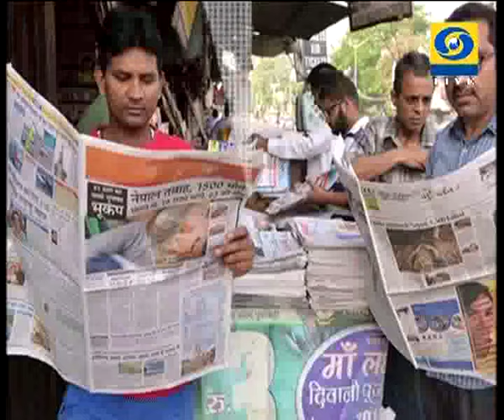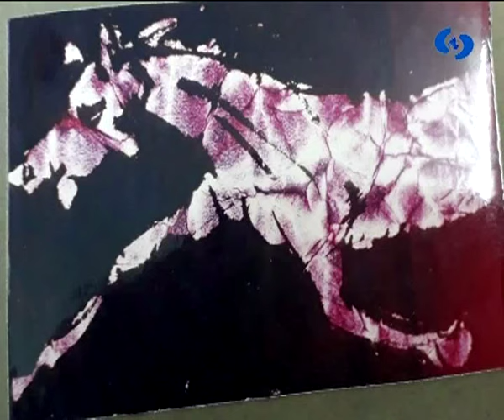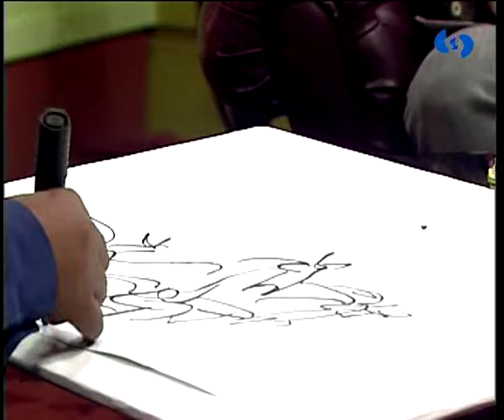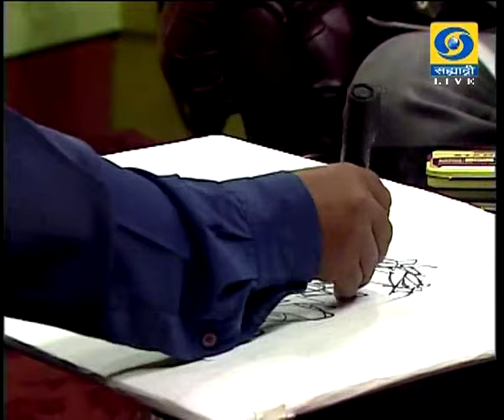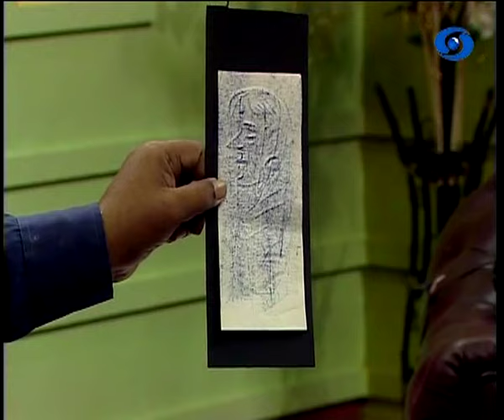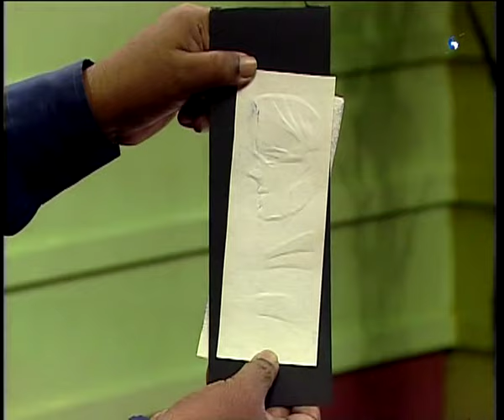नमस्कार मंडळी (Live) दूरदर्शन सह्याद्री वाहिनीवर विशेष कार्यक्रम 22.11.2018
एम. शंकर, संग्रहालयाअध्यक्ष, नॅशनल मॉडर्न आर्ट गॅलरी, मुंबई यांचा हा विशेष कार्यक्रम नमस्कार मंडळी... २२ नोव्हेंबर २०१८ रोजी थेट प्रसारण झाले... आपण काही कारणास्तव पाहू शकला नसाल तर या व्हिडिओ द्वारे आपण पुन्हा पाहू शकता. नमस्कार मंडळी.
Namskar Mandali - 22 November 2018 - नमस्कार मंडळी
DD Sahyadri
Doordarshan Mumbai
Sahyadri Marathi
Show : ' नमस्कार मंडळी '  (२२ नोव्हेंबर २०१८)
Parti : एम. शंकर, संग्रहालयाअध्यक्ष, नॅशनल मॉडर्न आर्ट गॅलरी, मुंबई
Anchor : संदीप लोखंडे
Social Media Operator : वनिता राऊत - मांजरेकर
Producer : मनोज चतुर्वेदी